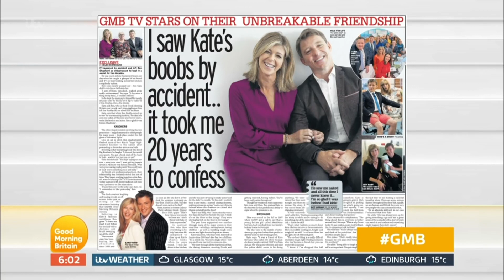The Very Best of Kate Garraway | Good Morning Britain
This weekend we will see our very own Kate Garraway enter the I'm a Celeb Jungle. We took a look back at some of her best moments such as the lemon face challenge and covering Sean with custard.